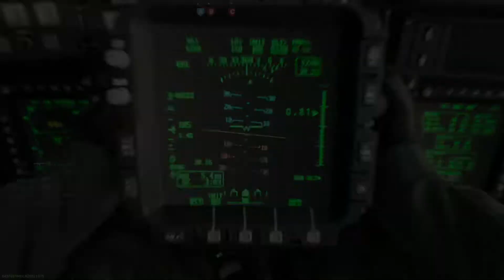104 KILL GAMEPLAY ON CALL OF DUTY MODERN WARFARE!!! |Rare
104 KILL GAMEPLAY ON SHIPMENT (CALL OF DUTY MODERN WARFARE)
I know my audio quality is a bit bad but it will be better next video! :)